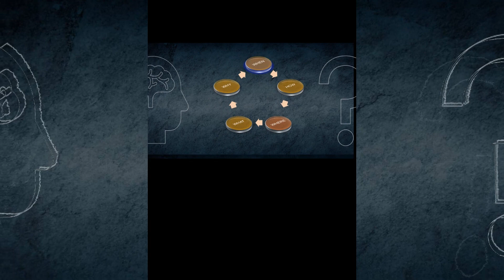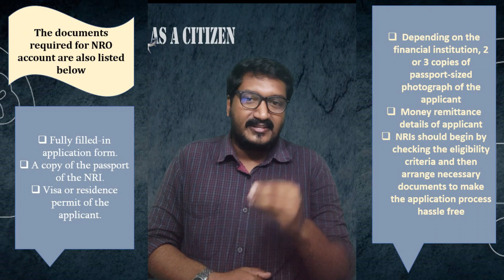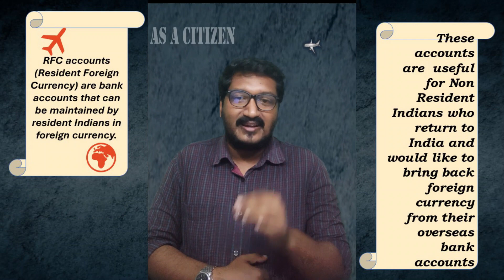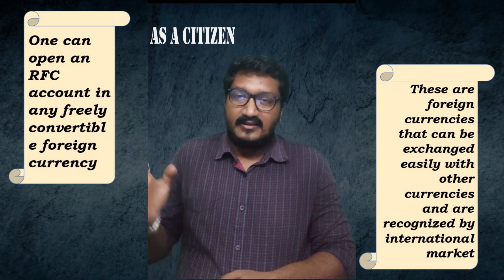WHAT IS NRO, NRE, FCNR & RFC ACCOUNT MALAYALAM I As A Citizen Adv Renjithvinayababu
Through this video, AS A CITIZEN aims to  enrich public with information on NRI banking. The video contains information on types of banking accounts that an NRI could avail for various purposes.